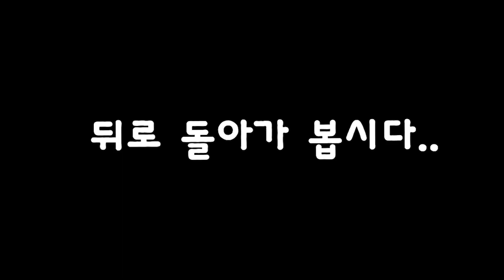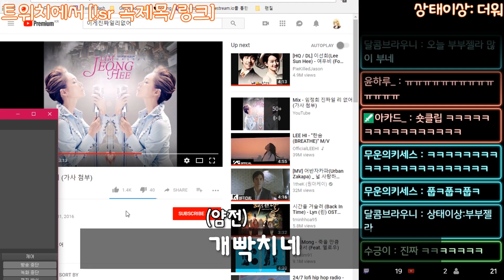킬 달라고 킬!!!!!!!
앞으로 유튜브에는 편집 영상만 올라올 예정입니다.